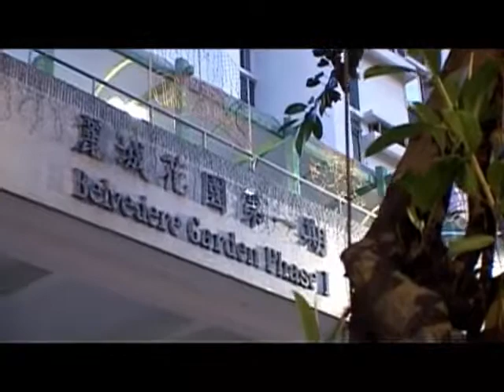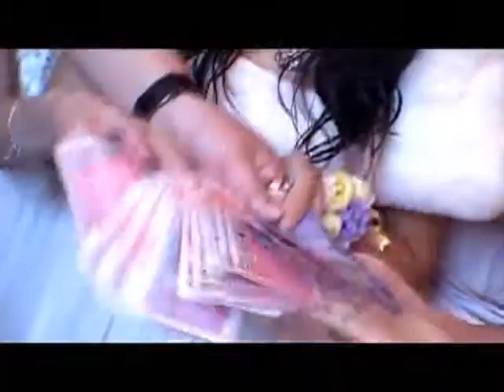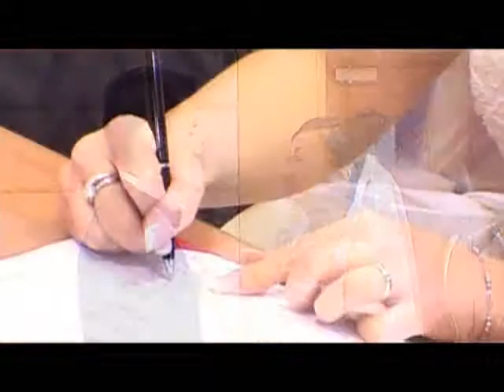wedding video, Amada & Dave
Wedding video, wedding photography